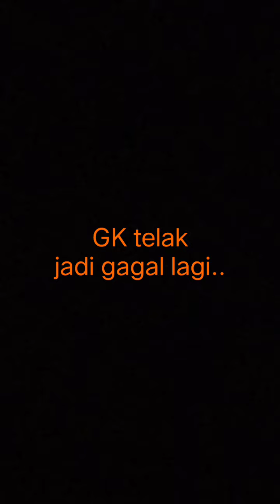berburu ayam hutan di malam hari,poin 2 jago,bonus ruak2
berburu ayam malam hari,berburu punai,berburu tekukur,berburu mandar,berburu blibis